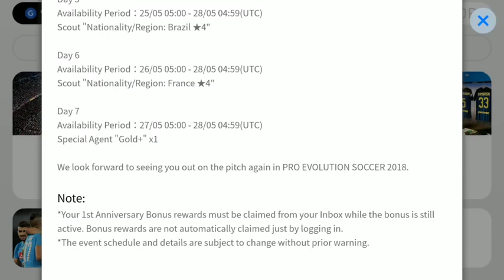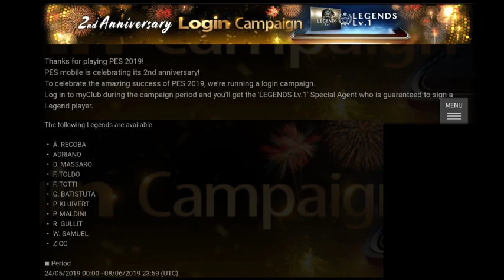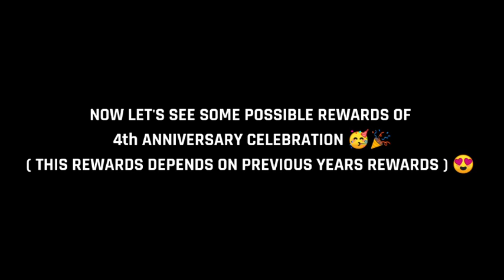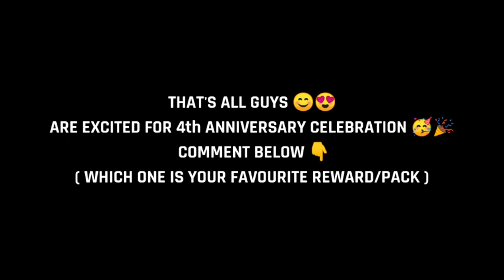FREE x3 ICONIC, COINS & LEGENDS ❤️ 4th ANNIVERSARY CELEBRATION 🥳🎉 IN PES 2021 MOBILE 🔥